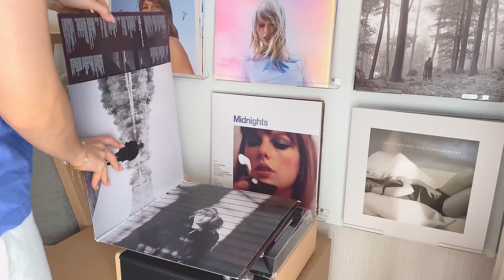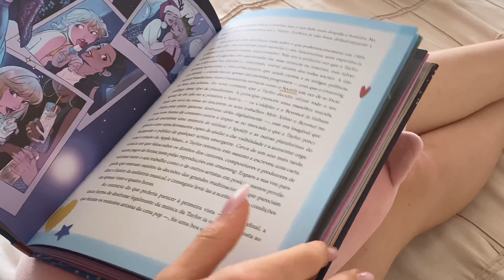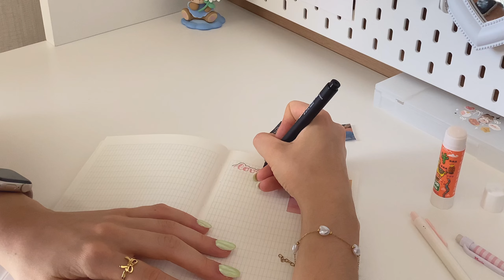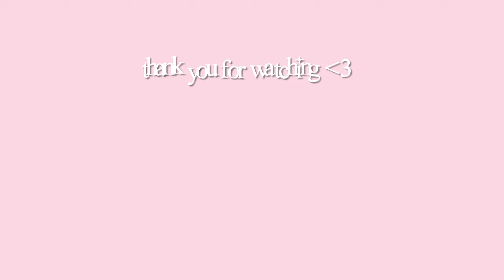slice of life 🎀 productive summer, journaling, going out...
˚ ༘ *open me

hi besties! In this vlog I show you some days in my life.
I'm on my summer break and I filmed some days to show you what I do :)

*:･ﾟ✧*:･ﾟ✧about me
name: mimi (Maria)
age: 17 yo (07 liner)
grade: 13 (soon)- languages and humanities (senior high school year)
subjects: geography, history,  portuguese, spanish and PE
country: portugal
mbti: isfj

sc: 27,380

editor: VLLO (premium) , picsart and phonto
cam: iPhone 11 & iPhone 15

loveeee y'all